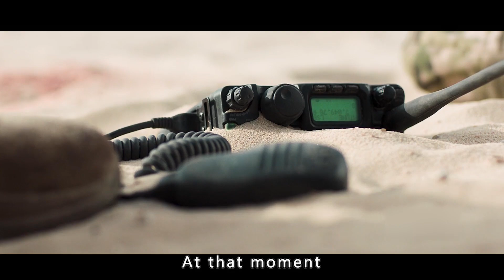This Sniper Stepped On A Mine In The Desert. 70 Hours In The Sun!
The two men were fleeing in the desert, but they did not realize that their companion had strayed into a minefield and was killed. When they came back to their senses, they also stepped into a minefield. Exposed in the desert, facing the lack of water and food, exposure to the sun, sandstorms, the slightest carelessness will also lose their lives. What will he do in the face of a severe psychological and physical test?